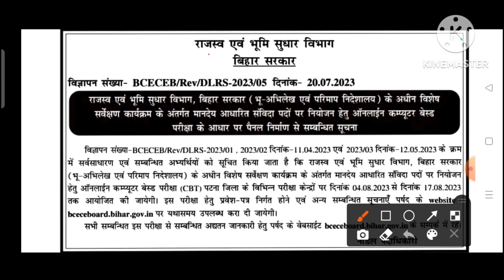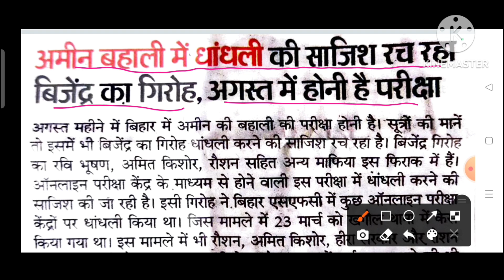news#bihar DLRC amin#lrc exam date released#lrc Amin/kanoongo/clerk exam date जारी हुआ#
🎈🙏Welcome to 🙏🎈
✍️ Abhiyanta maths ✍️
🗼Er. Anuj Kumar 🗼
💥 Civil engineer💥

Btsc je case clear#lrc New vacancy#
*BTSC JE result latest news*btsc je result
new vacancy govt jobs#btsc vacancy
 latest news//43% सहायक अभियंता में रिक्तियां# BTSC je results news#btsc je#सहायक अभियंता में रिक्त पद#Amin CBT-1 admit card#
lrc new vacancy#results govt. job#
gramin vibhag mein New vacancy
Lrc latest news update btsc je
Banking latest news
ctet2021 new update
ctet answer key
ctet results

*Civil diploma new vacancy Civil branch#

Tricky maths reasoning

*shortcut method reasoning
*Previous year asked questions reasoning
*SSC reasoning
*railway reasoning
*Banking exam reasoning
*tricky reasoning for all competitive exam
*previous year group D reasoning paper
*previous year MTS reasoning questions btsc je

🔥Only 2️⃣ seconds 🔥 for fast trick of Gk/GS/Current affair for all xam

📢 SSC /CHSL/ Group-D /Railway/NTPC/ Banking /other competitive xam video

🇮🇳 I hope this video is very helpful for u 🇮🇳

channel for new upcoming job news🙏